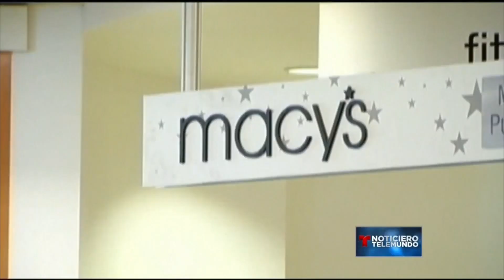Macy's cerrará cientos de tiendas en EEUU | Noticiero | Noticias Telemundo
Video oficial de Noticias Telemundo. La cadena de tiendas anunció el cierre de 100 locales en 2017 para enfocarse en las ventas por internet, la medida afectará a muchísimos hispanos.